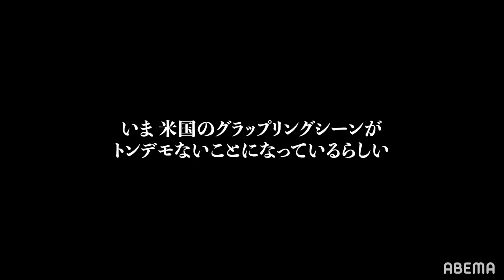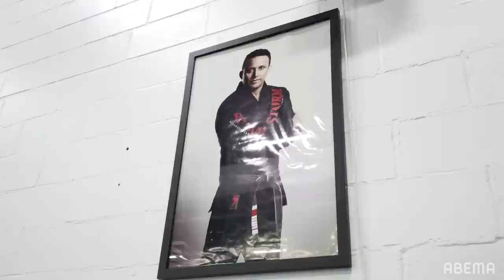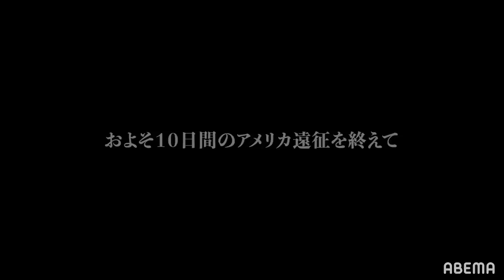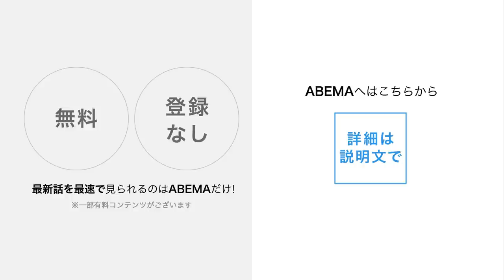日本‹‹世界？日本のMMA寝技師が完敗・・！北米グラップリングの最新異変事情に"国内トップ"高橋サブミッションが直撃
※その他COMING SOON！